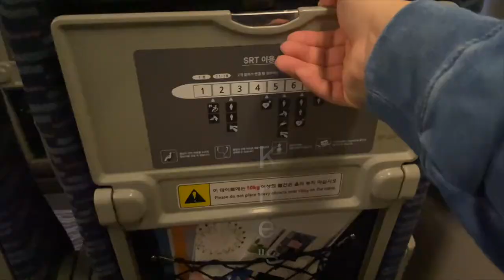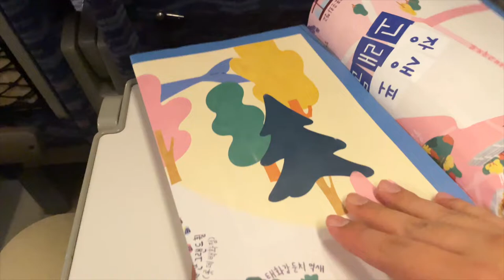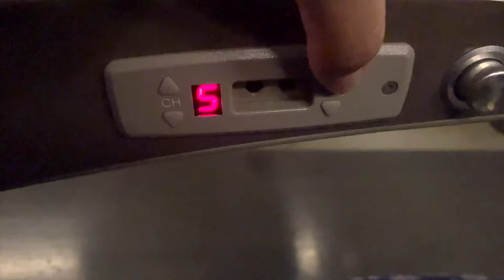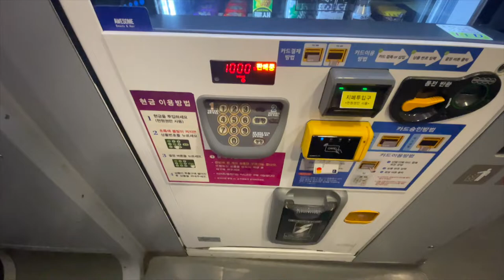Korea's fastest night train economy class 😁🚅 (70% off) | SRT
This is a vlog of boarding a high-speed train called SRT among train companies in Korea.

 * memo *
🚄 SRT 🚄
1. It is comfortable as a train belonging to a new model
2.Who threw trash in the bathroom?
I boarded with 3.70% discount
4. It took about 300 km in 1 hour and 30 minutes.
5.Move at a speed of up to 300Km/h

site with a discount
(there is no app, you have to go to the site to make a reservation)
(Primarily discounted during off-peak hours)

In addition, there are many other stations.

💰 Price 💰
general room
Adults 40,600
20,300 children

special room
Adults 59,000
Children 38,700

I used the general room and got a 70% discount.
Please note that prices vary depending on the distance.

00:00 Highlights
00:21 Gwangju Songjeong Station
00:41 How to purchase a discount ticket
00:58 Seating
02:47 Train interior facilities
03:09 Turn in the person who threw the trash in the bathroom!
03:26 Arrive at Suseo Station

(Subtitles are automatically translated, so it may be a bit awkward. Please understand)
(Prices are subject to change depending on season and other circumstances.)